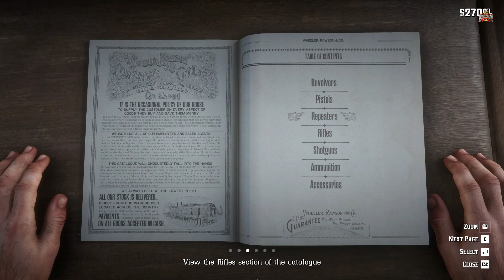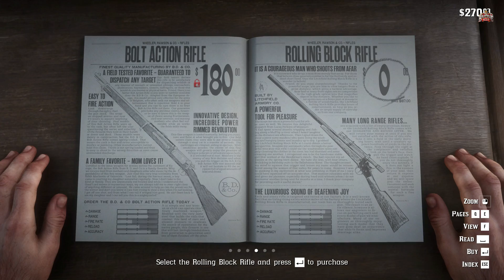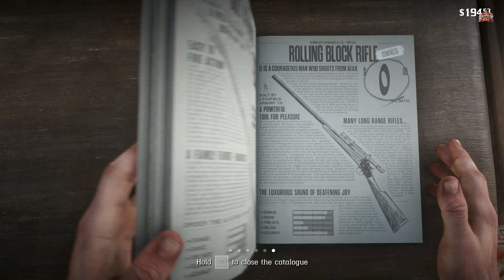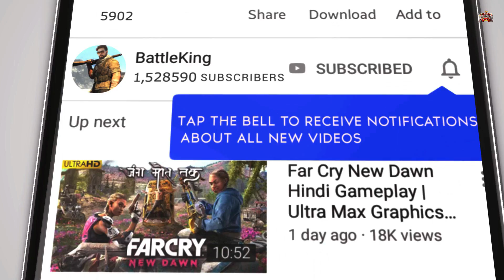Red Dead Redemption 2 HINDI Gameplay -Part 10 - The Sheep and the Goats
Red Dead Redemption 2 is an action-adventure game developed and published by Rockstar Games.
Red Dead Redemption 2 (RDR2) Walkthrough Gameplay Part 10 for PC includes a Review, Intro, Chapter 2 and Mission The Sheep and the Goats of the Red Dead Redemption 2 Story Campaign. My 2019 Red Dead Redemption 2 Walkthrough Gameplay will feature the Full Game Story Campaign. I'll play the Full Game of Red Dead Redemption 2 until the Single Player Campaign Ending.

In this video, we are going to play Part 10, and the mission is The Sheep and the Goats.

🌹 Welcome Bois, watch Red Dead Redemption 2 PC The Sheep and the Goats mission in Hindi. BattleKing is back with Gameplay, Let's play, and walkthrough videos for you.
This Red Dead Redemption 2 PC part 10, I have played this Red Dead Redemption 2 PC part 10 in Hindi and uploading for you guys to watch this PC Gameplay of Red Dead Redemption 2 PC part 10 in Hindi.
Please comment and let me know your thoughts about this Red Dead Redemption 2 PC The Sheep and the Goats Walkthrough Gameplay in Hindi.